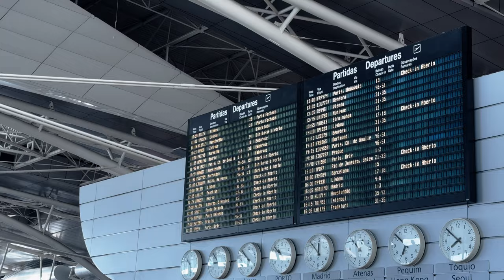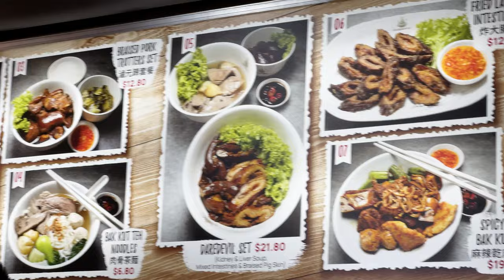I Went Backpacking with my Dad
The first video of the our next father and son travel adventure. This time, backpacking around Singapore and Malaysia.